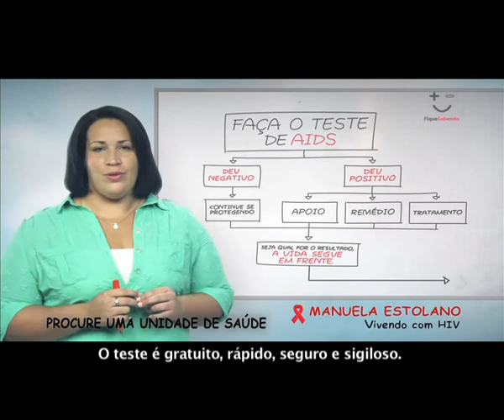Dia Mundial De Luta Contra AIDS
O dia 1º de dezembro é simbolizado pela luta contra AIDS e o Ministério da Saúde lança campanha para alertar a população sobre a importância de fazer o teste rápido, que está disponível no Sistema Único de Saúde (SUS).

É gratuito, rápido, seguro e sigiloso. Em caso de dúvidas, procure a Unidade de Saúde mais perto de você. Informe-se pelo 136 ou

Não fique na dúvida, faça o teste de aids.

Ajuda a divulgar essa campanha. Compartilhe e converse com os amigos.